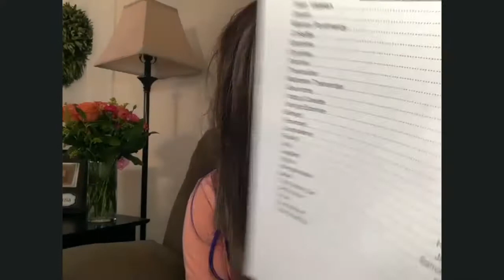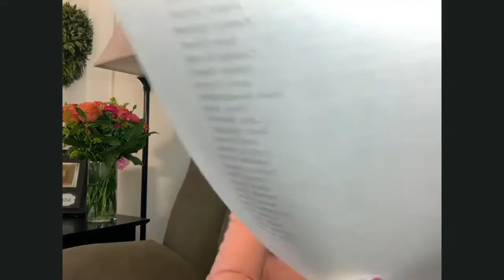"Making a Stand" by Maria Vazquez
As a part of the Bedlam Education Program, Maria worked for 3 months on  devising a solo show using themes of LGBTQ acceptance, high schoolers, and musicals.

Special thanks to Zachary Elkind for Tech
and teaching artists: Shaun Taylor-Corbett & Eric Tucker